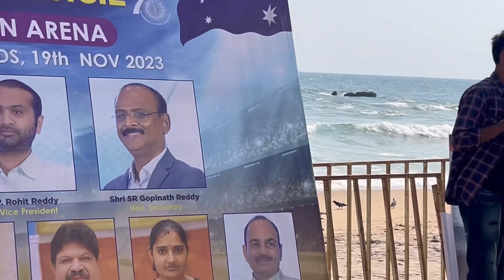Worldcup2023 RKBeach IndiavsAustralia Vizagbeach